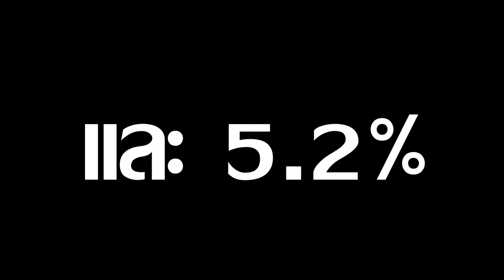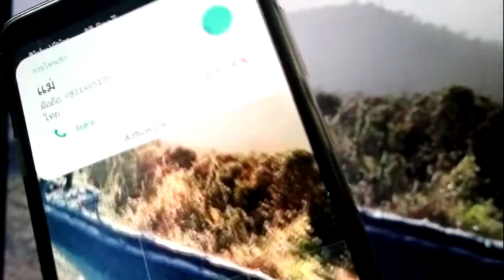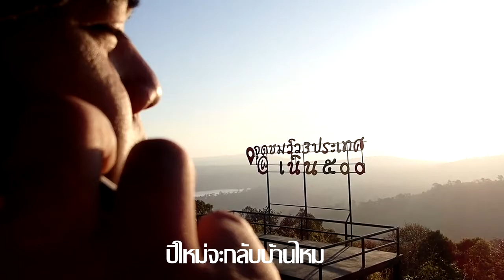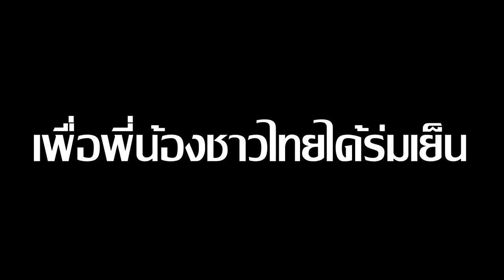ปีใหม่ คนไทย ทำอะไร